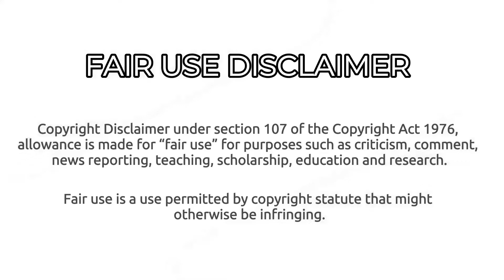(WARNING: Eating Worm ALIVE) MUKBANG Raw Life Coconut Worm ASMR @EATING SOUND